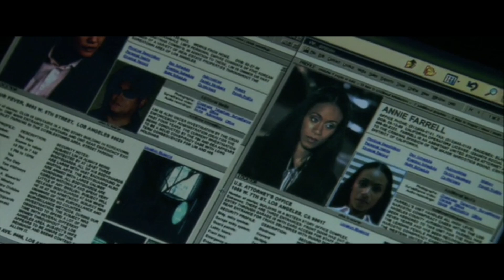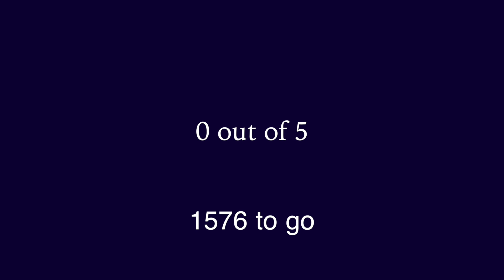4 - Max Effect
One is a taxi driver with bigger dreams, the other is a homicidal sociopath who puts work above relationships. But whatever they might not have, like a successful limo business or the workup for the remaining targets, they always have each other. With Tom Hanks.